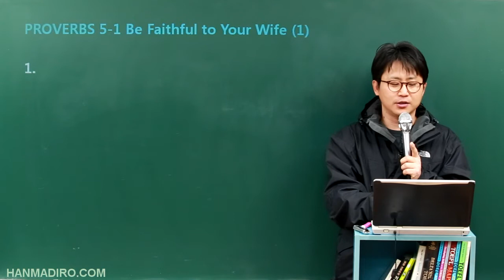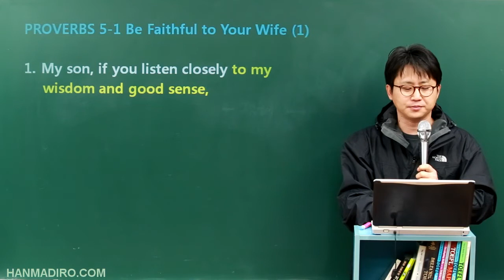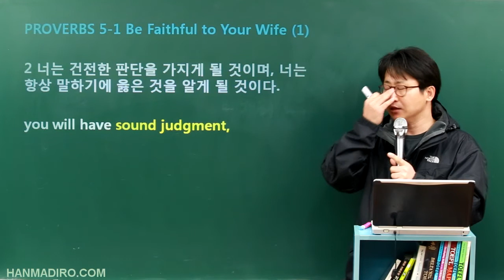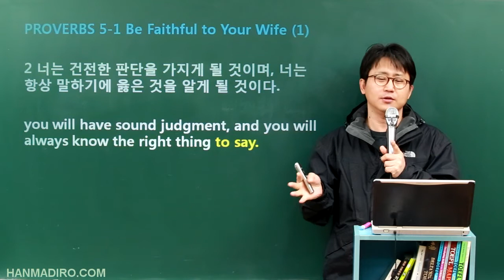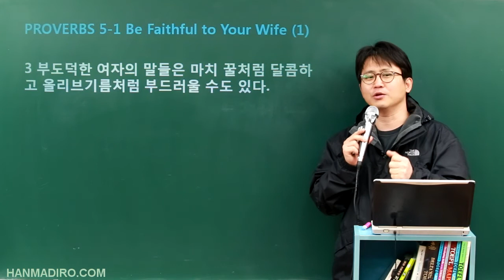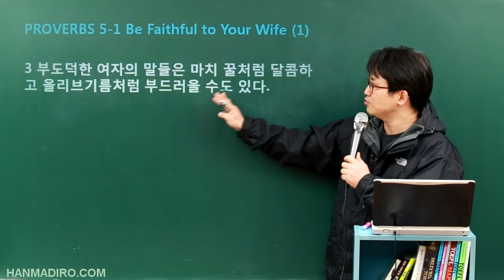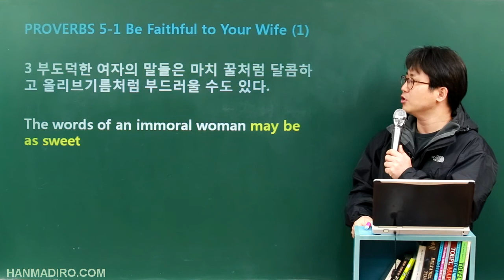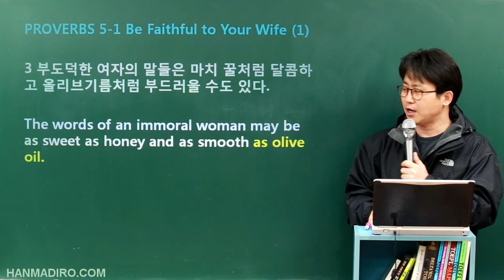[평생무료영어] SL-PROVERBS : c5u1 1